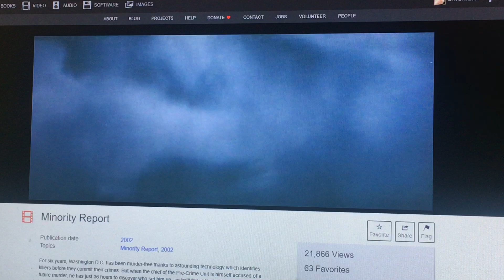(REUPLOAD) 20th Century Fox Dreamworks Pictures(2002)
Reupload for Elijah Zachary